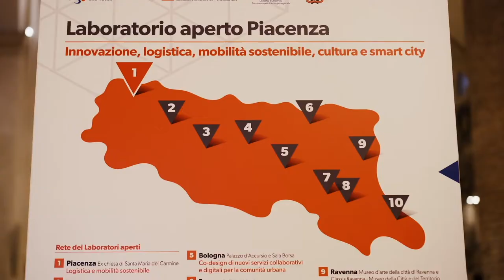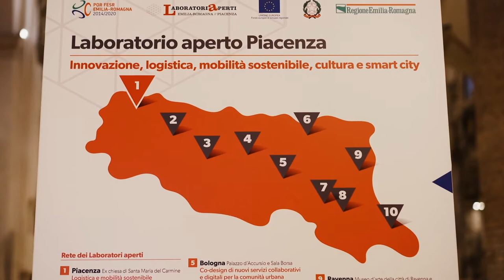Laboratorio aperto Ferrara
Open lab al servizio della comunità cittadina, nel centro storico di Ferrara, adiacente alla Piazza Verdi, nasce all'interno degli spazi rigenerati dell'Ex Teatro Verdi e fa da intermediario tra innovazione e territorio, un luogo dove cultura, contaminazione, tecnologia e impresa si incontrano.